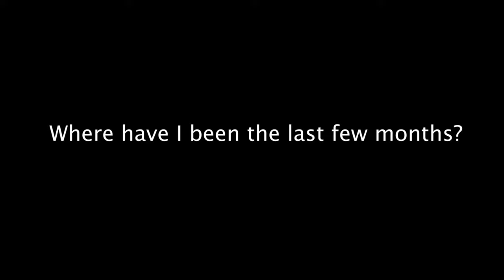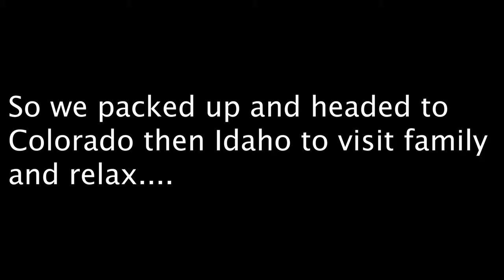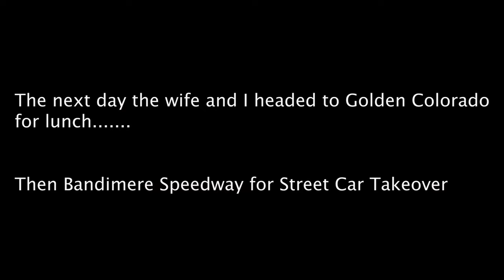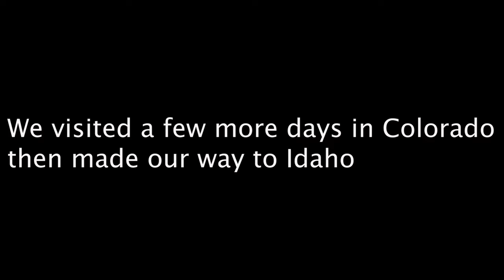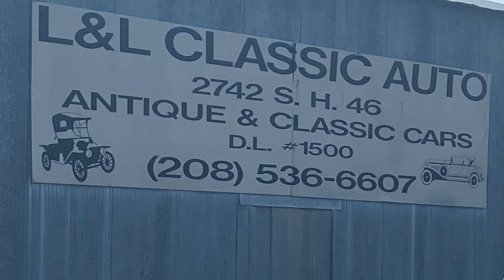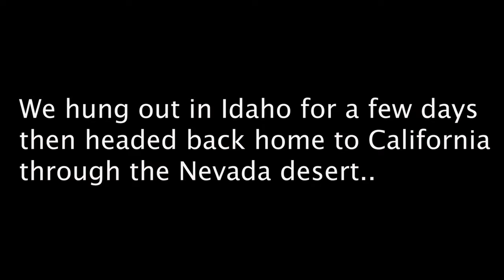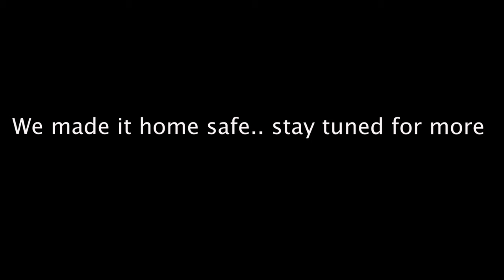Gone for 3 months? An illness, a bad a$$ Fairlane and a long trip to get Falcon parts!!!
Well, Ive been absent a few months. I got sick (not Covid) and have not posted in quite awhile. This is a short video showing some of what I've been doing since my last upload.

Give @v8billy and @thebangshiftbilly to follow his bad ass Fairlane and his digital clutch controller.

Also check out @MissMidnightMaverick new YouTube channel.